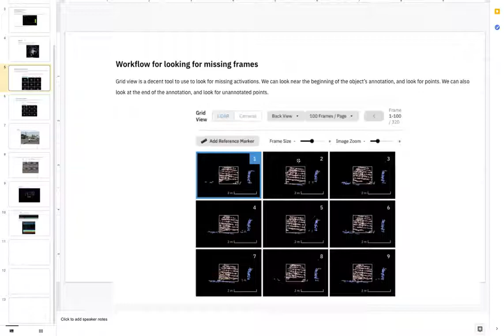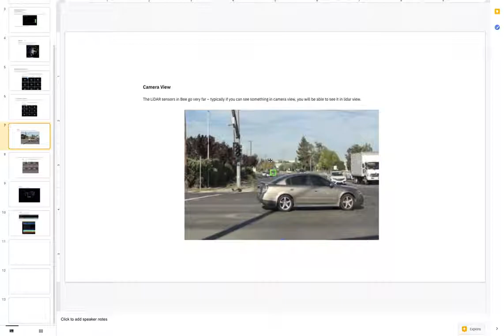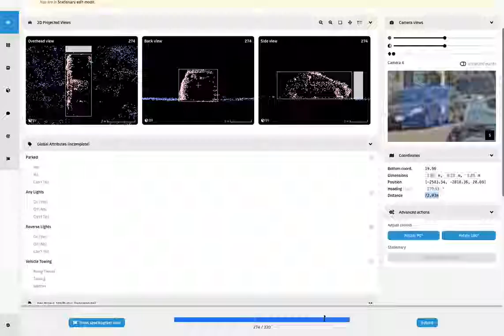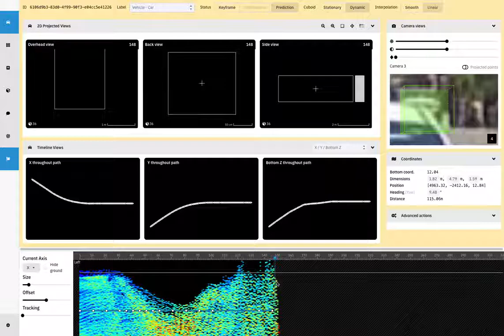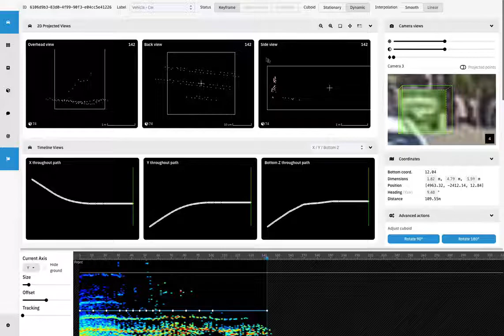Bee 2D LiDAR Bootcamp Cars Course 4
Bee 2D LiDAR Bootcamp (Cars) Course 3